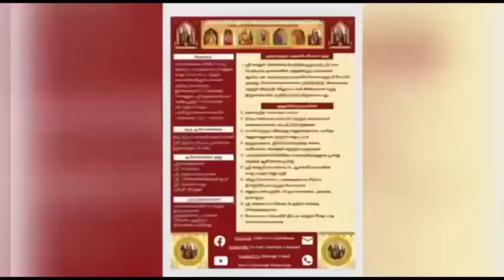634 Vedam at your Home - 02.10.2023